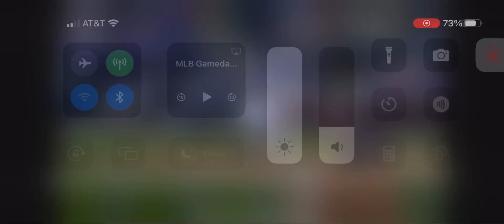Michael Toglia Solo Home Run (7th Home Run Of 2024)